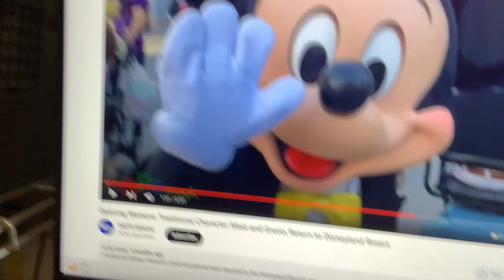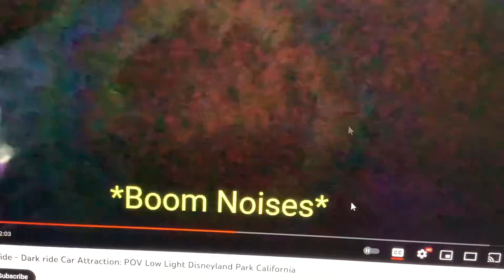Sorry Try Again!